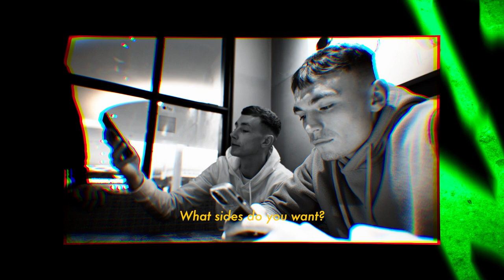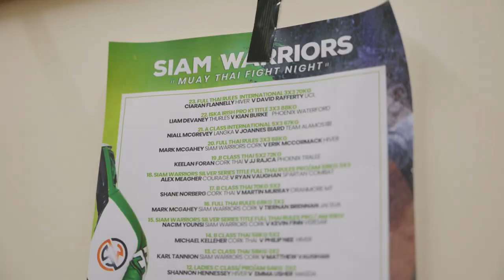Fight Vlog 2 v Joanne’s Biard